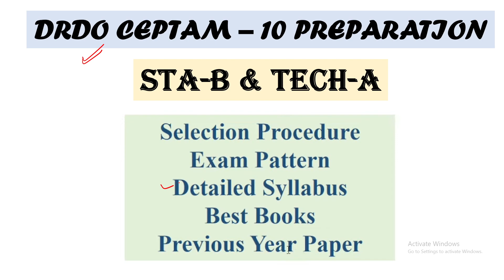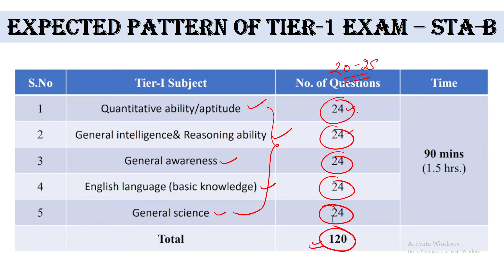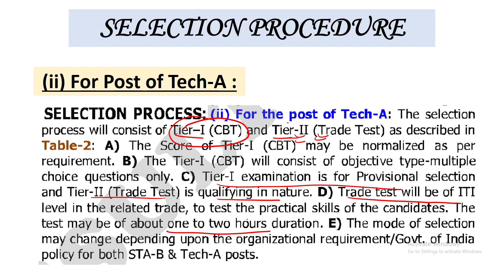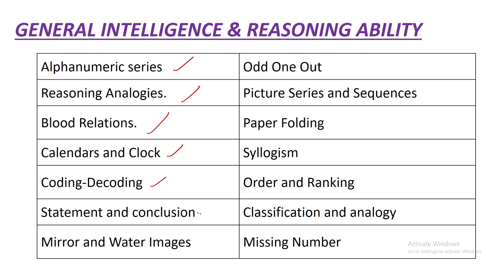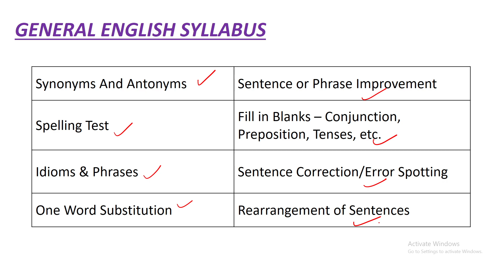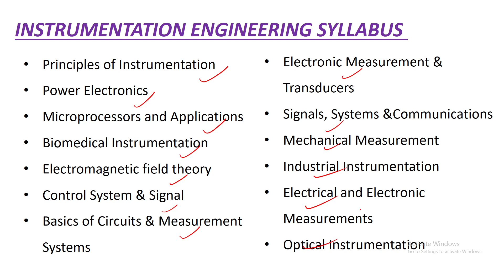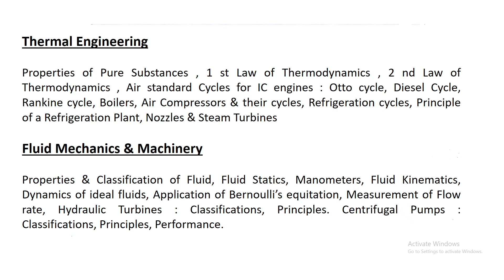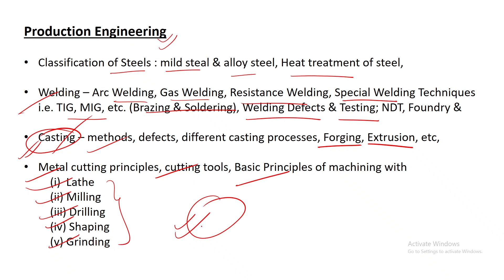DRDO CEPTAM 10 RECRUITMENT 2022 | DRDO SYLLABUS | DRDO PREVIOUS YEAR PAPERS | DRDO SELECTION PROCESS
Must-Visit the below playlist, watch all videos, and get full mechanical engineering concepts.

00:01 drdo recruitment 2022
01:12 drdo STA B selection process
02:01 drdo STA B exam pattern
03:16 drdo STA B non tech syllabus
04:01 drdo Tech A selection process
04:58 drdo Tech A exam pattern
05:40 drdo Tech A non tech syllabus
05:59 DRDO non technical syllabus
06:10 drdo quantitative aptitude syllabus
06:55 drdo reasoning syllabus
07:45 drdo reasoning best book
08:00 drdo general awareness syllabus
08:38 drdo general awareness best book
08:53 drdo general english syllabus
09:12 drdo general english syllabus best book
09:43 drdo chemical engineering syllabus
10:13 drdo electrical engineering syllabus
10:39 drdo instrumentation engineering syllabus
11:14 drdo mechanical engineering syllabus

Credits-
PixelLab App